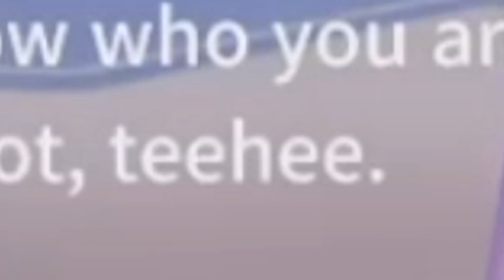Playing My Time at Portia In 2022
This game is so relaxing and fun to play, and i hope you love the game as much as me!

Key Features:
BUILD YOUR WORKSHOP: Build your Pa's derelict workshop into the best in Portia! Gather resources and craft your way into the hearts of the local community, as you work through daily commissions and villager requests.

RUN YOUR OWN FARM: Grow and nurture your own crops, raise animals and convert the empty woodland surrounding your workshop into a quaint little farm! My Time at Portia offers an innovative approach to farming, allowing you to take advantage of planter boxes and semi-automatic irrigation systems. You can even take your horse or llama out for a ride around the town!

GET CREATIVE: Make your house a home! Apply your personal touch with an exciting range of craftable furniture, decorations and workshop upgrades. Not only will it look great, but each piece will add stat boosts to your character!

JOIN THE COMMUNITY: Become a part of Portia's extraordinary community! Filled with a vibrant cast of unforgettable faces all with energetic personalities, daily routines and exciting stories to share. They go to work, have dinner in restaurants, exercise and interact with each other in lots of interesting ways - make sure you take the time to get to know them all! Who knows, maybe romance could be in the air?

EXPLORE AND BATTLE: Delve deep into the ancient ruins and dungeons of Portia. Grab your pickaxe and Relic Scanner and mine for resources and treasures from the past. Make sure that you equip a weapon, there’s hordes of fearsome monsters and deadly bosses that stand between you and that precious loot!

SKILL UP: Level up your character with a variety of skills to aid you in your adventures. Decide on whether to boost your crafting, combat or social skills depending on your play style.

AND THERE’S MORE: My Time at Portia has something for everyone! Find and explore new lands, take part in regular in-game festivals and many other activities it’s up to you how you spend your time. Why not hone your culinary skills and cook up some tasty food? Take on one of the many mini-games? Or perhaps just kick back and spend the afternoon fishing? The choice is yours!